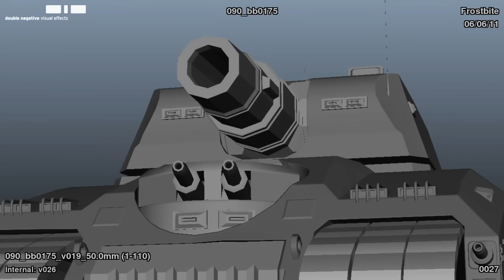Captain America Deleted Scenes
Captain America is a fictional character appearing in American comic books published by Marvel Comics. Created by cartoonists Joe Simon and Jack Kirby, the character first appeared in Captain America Comics #1 (cover dated March 1941) from Timely Comics, a predecessor of Marvel Comics. Captain America was designed as a patriotic supersoldier who often fought the Axis powers of World War II and was Timely Comics' most popular character during the wartime period. The popularity of superheroes waned following the war and the Captain America comic book was discontinued in 1950, with a short-lived revival in 1953. Since Marvel Comics revived the character in 1964, Captain America has remained in publication.

Captain America wears a costume that bears an American flag motif, and is armed with a nearly indestructible shield that he throws at foes. The character is usually depicted as the alter ego of Steve Rogers, a frail young man enhanced to the peak of human perfection by an experimental serum to aid the United States government's efforts in World War II. Near the end of the war, he was trapped in ice and survived in suspended animation until he was revived in the present day. Although Captain America often struggles to maintain his ideals as a man out of his time with its modern realities, he remains a highly respected figure in his community which includes becoming the long-time leader of the Avengers.

Captain America was the first Marvel Comics character to have appeared in media outside comics with the release of the 1944 movie serial, Captain America. Since then, the character has been featured in other films and television series, more recently in the Marvel Cinematic Universe (MCU) portrayed by Chris Evans in Captain America: The First Avenger, The Avengers, Captain America: The Winter Soldier, Avengers: Age of Ultron, Captain America: Civil War, Spider-Man: